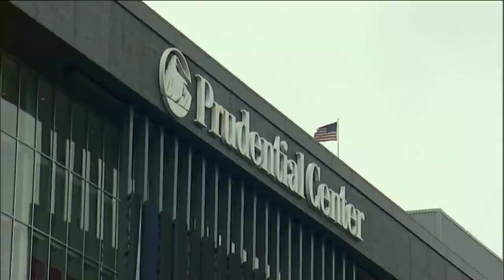Kyrie Irving FULL CAREER Highlights So Far! (2011-2021, Regular Season AND Playoffs!)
Full Kyrie Irving highlights from his entire career so far (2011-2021, Regular Season & Playoffs).

0:00 - Draft Selection

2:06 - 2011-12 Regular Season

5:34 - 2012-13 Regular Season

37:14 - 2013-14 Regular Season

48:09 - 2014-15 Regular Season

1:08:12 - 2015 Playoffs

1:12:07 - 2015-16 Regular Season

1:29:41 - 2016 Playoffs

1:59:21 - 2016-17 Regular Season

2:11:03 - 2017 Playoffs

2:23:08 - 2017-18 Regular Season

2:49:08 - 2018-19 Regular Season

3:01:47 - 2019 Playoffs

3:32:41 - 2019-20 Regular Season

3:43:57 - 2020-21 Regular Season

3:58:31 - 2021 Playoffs